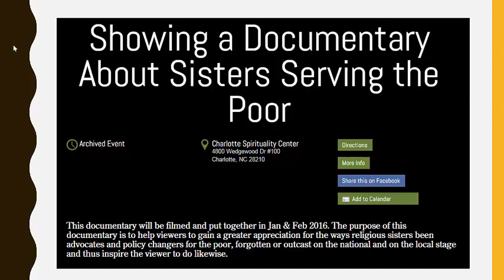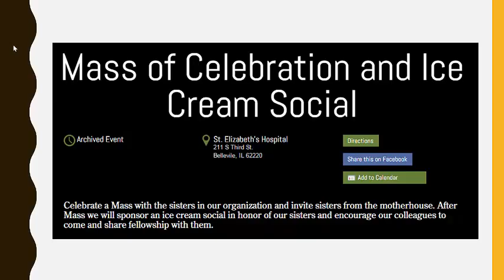MO, OH, KY, NC, IL NCSW Events